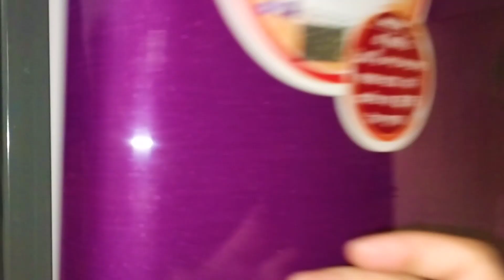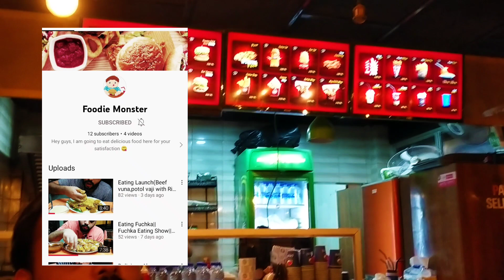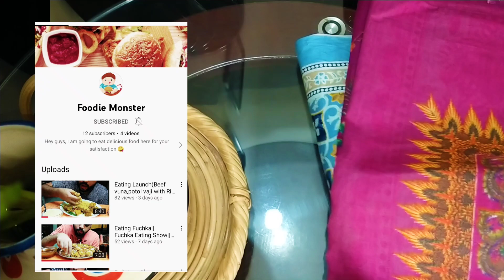সুখী হতে লাখ টাকার দরকার নেই|| সহজ পরোটা রেসিপি||আদা ও রসুন বাটা দীর্ঘদিন ফ্রীজে সংরক্ষণ পদ্ধতি